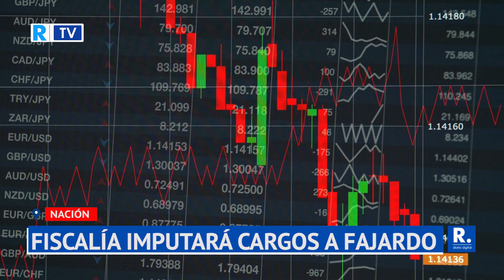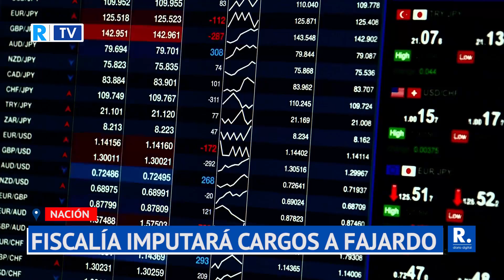Fiscalía imputará cargos a Fajardo por presuntas irregularidades en celebración de contrato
La Fiscalía General de la Nación imputará cargos al exgobernador de Antioquia Sergio Fajardo por presuntas irregularidades en la celebración de un contrato de sustitución de deuda, suscrito el 5 de diciembre de 2013, entre el departamento de Antioquia y el Banco Corpbanca S.A.
 ¡Siempre Informando! 📢